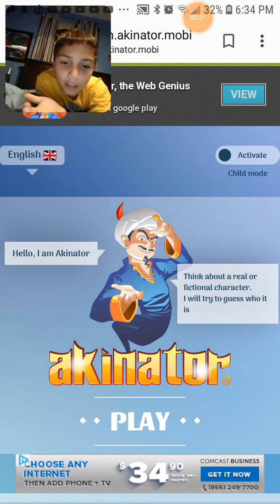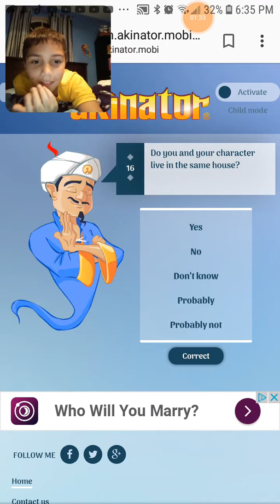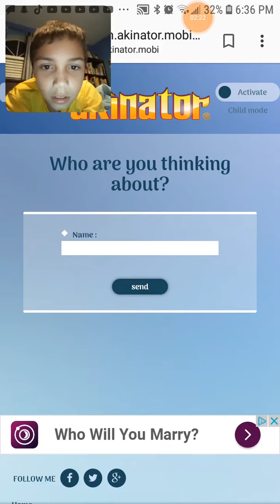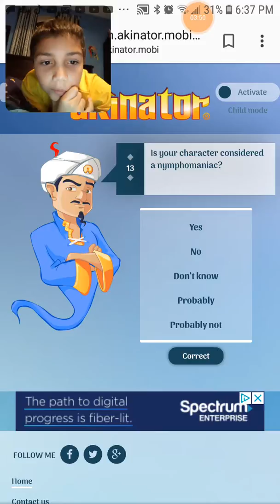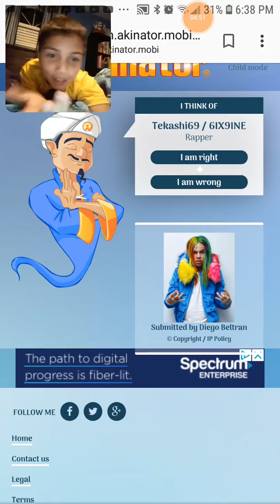Playing ankinator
Thank u guys for the support in my vids Special shout of the day goes to Chyenne